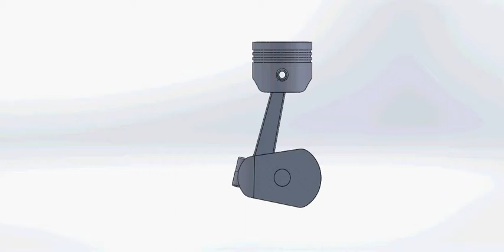PISTON ASSEMBLY (ZERO OFFSET OF GUDGEON PIN)